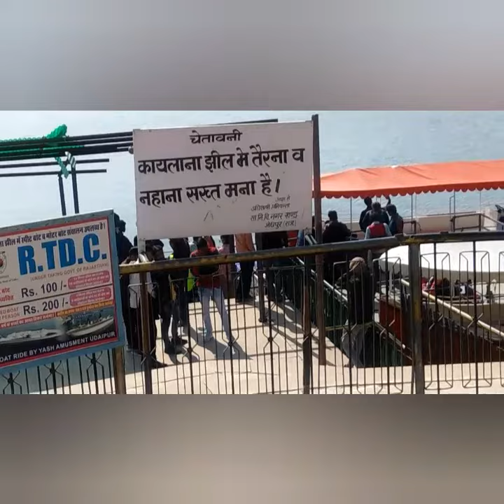Jodhpur Kayalana Lake Boating Vlog